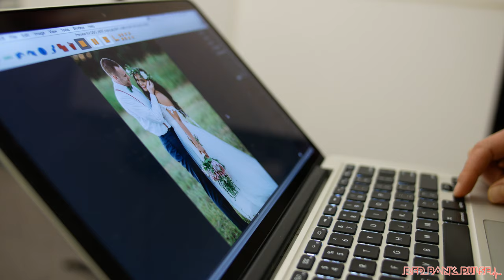Red Bank Wedding Photography Guide: Bilimama Photography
Red Bank is a wedding town, so it's no wonder that many photographers love to shoot various wedding related photos there. If you're looking for a photographer that'll match your style and vision, then check out the ones we're featuring here!